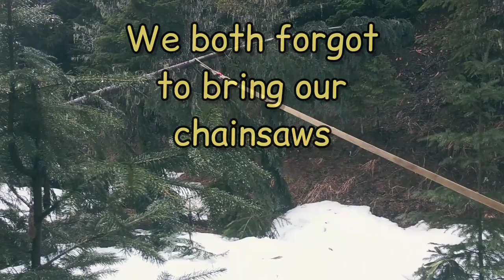Wins and Fails Overlanding Near Quilcene Washington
Never Be cold again when out exploring with Fortress Clothing!